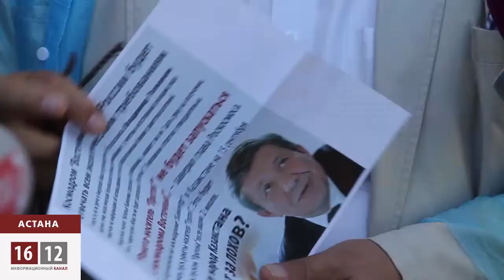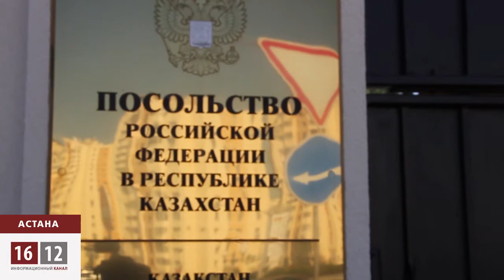Гражданская коалиция «Антигептил» провела у здания посольства России акцию протеста / 1612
Представители гражданской коалиции «Антигептил» провели у здания посольства России акцию протеста «Поможем России убраться». Активисты потребовали запретить использование гептила, пересмотреть договор аренды космодрома «Байконур», закрыть все российские полигоны на территории Казахстана. Организаторы акции говорят, что казахстанская сторона пытается решить вопросы, которые связаны с авариями «протонов» путем переговоров. Но российская сторона, по их мнению, не готова даже слушать.